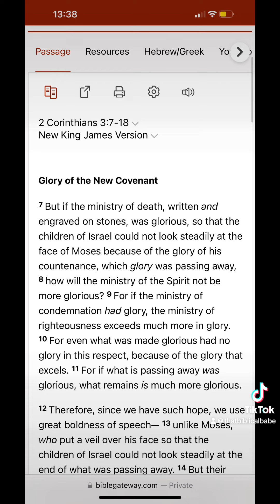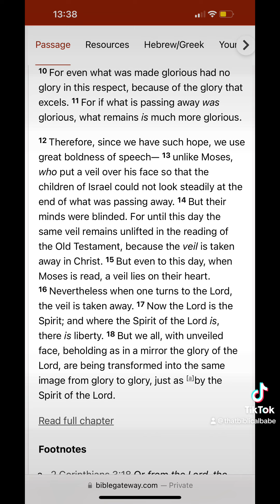YESSSS You’re Moving 🏡 BUT 😣propheticword